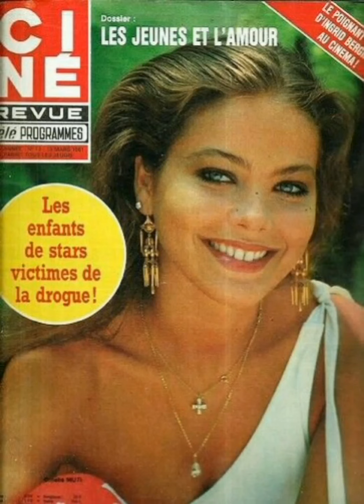Орнелла Мути. 65 фотографий.